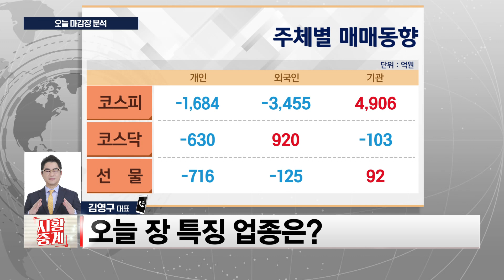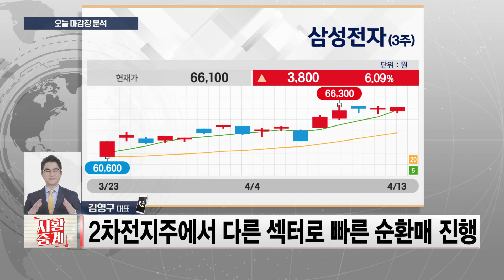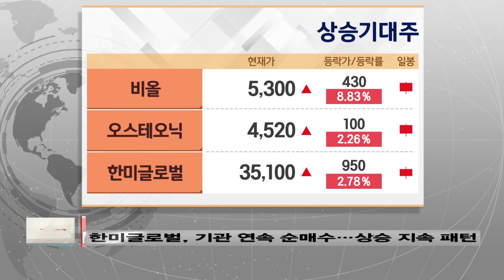순환매 장세에 강세 중인 반도체! '누가' 가장 주목 받을까? (4/13 장마감)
오늘장 마감시황 및 내일장 투자전략 시황중계
- 투자의 안목을 높여라! [김영구 대표]